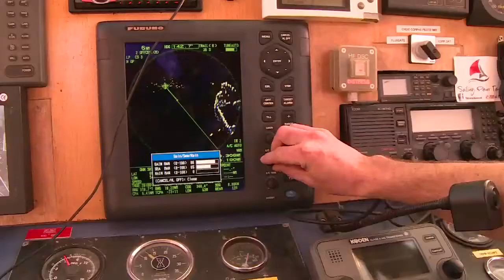Le point de capitaine - Expédition Tara Oceans Polar Circle - 15 oct 2013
Le mot du capitaine en route vers le Nordfjord